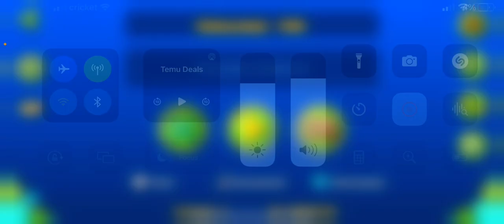A Kalab with my viewers ￼